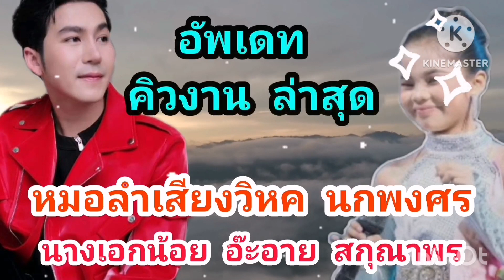อัพเดท คิวงาน หมอลำเสียงวิหค นกพงศกร อ๊ะอาย สกุณาพร วันนี้ที่ระยอง